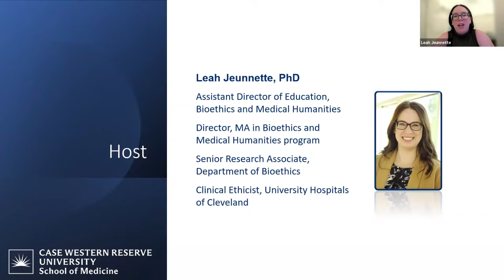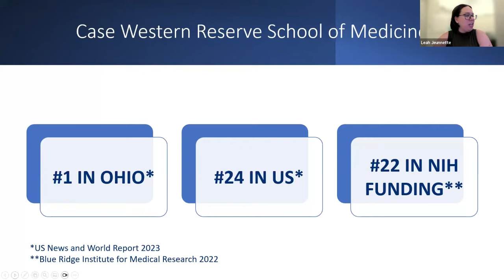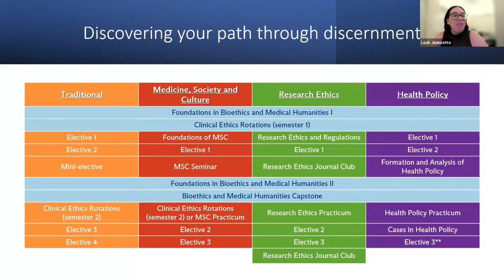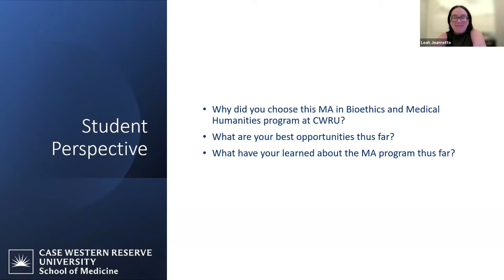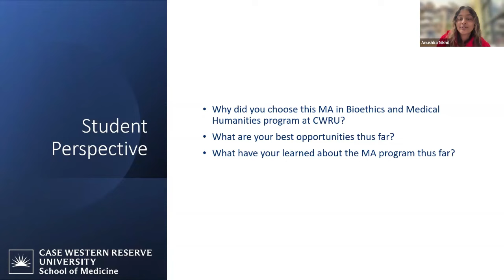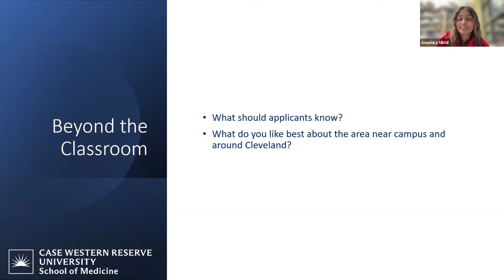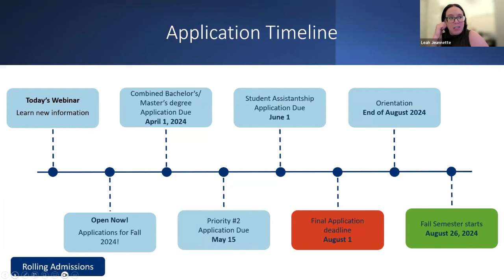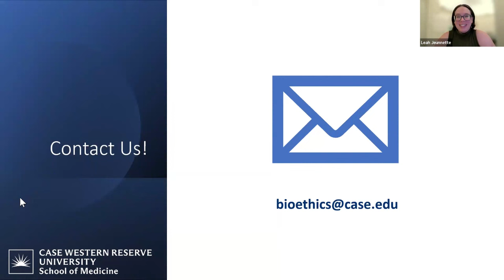CWRU's Bioethics and Medical Humanities (MA) Student Perspectives!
Here in the CWRU Department of Bioethics, we are always happy to answer your questions about our MA in Bioethics and Medical Humanities program and application process. We also know that sometimes it is more helpful to hear it from those who were once in your exact shoes.

Check out our recent webinar featuring a panel of current CWRU MA in Bioethics and Medical Humanities current students! Hear about their grad school search, application process, why they chose Case Western Reserve, and their experiences thus far.